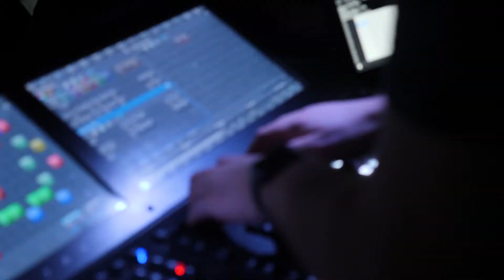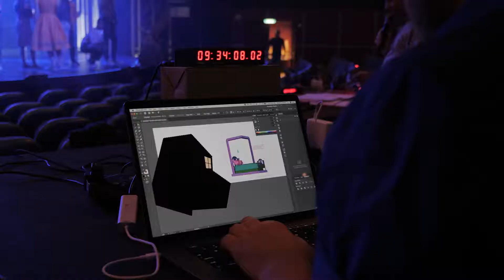Symphony of the Seas Gets Ready For Opening Night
What is it like to direct a show-stopping lineup of entertainment on Symphony of the Seas?  Go behind the scenes and watch what happens as the World's Largest Cruise Ship prepares for her maiden voyage.

With full-scale stage, ice, aerial and aqua productions on board Symphony of the Seas, high-tech and high-energy entertainment is at every turn. But what does it take to make it all come to life? Producing a line-up of shows befitting of the world's largest cruise ship takes plenty of time, dedication and rehearsal. From the AquaTheater, showcasing jaw-dropping stunts by acrobats and high divers against a backdrop of stunning projections, to a cast of 48 drones joining their human counterparts for ice shows in Studio B, watch as the team puts on the finishing touches to ensure that each show is ready for opening night.